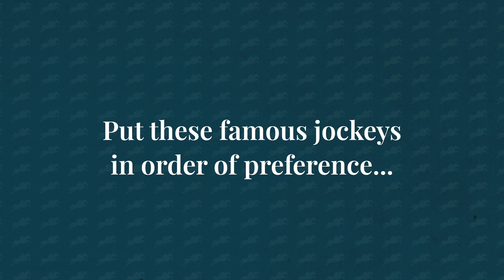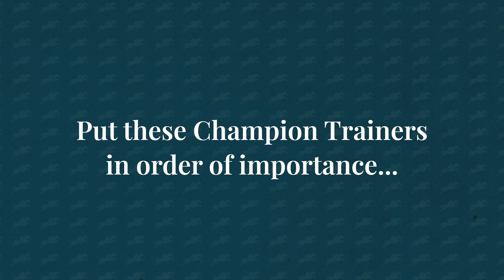Old Gold Racing Asks: Charlie Longsdon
Get exclusive racing videos, news and articles delivered to your inbox each week by signing up to Racing Weekly